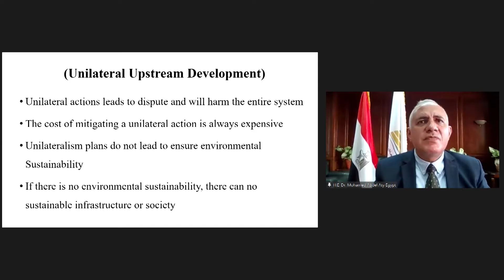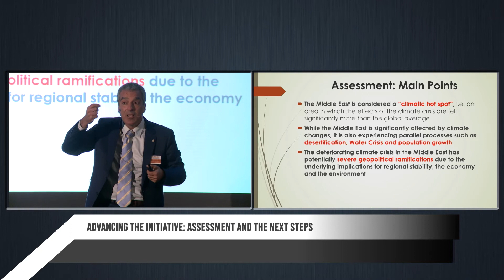2nd International Climate Change Conference 2021 Highlights